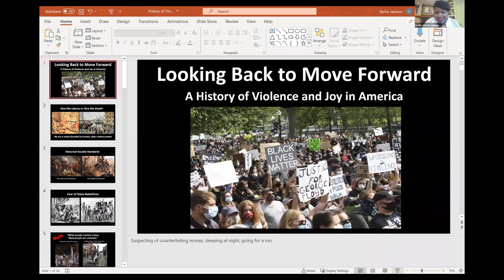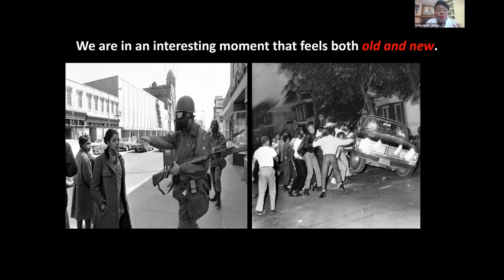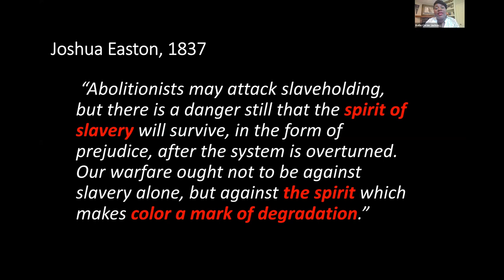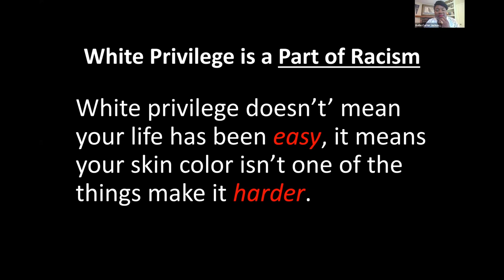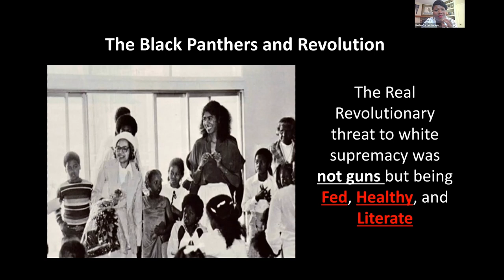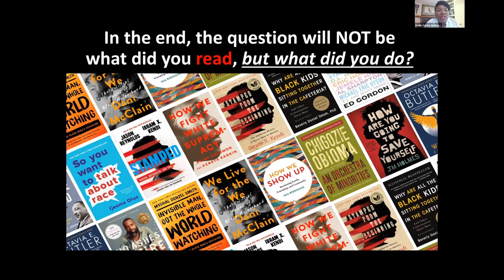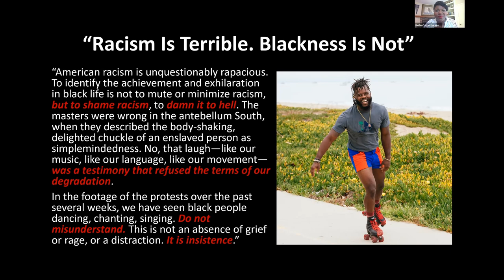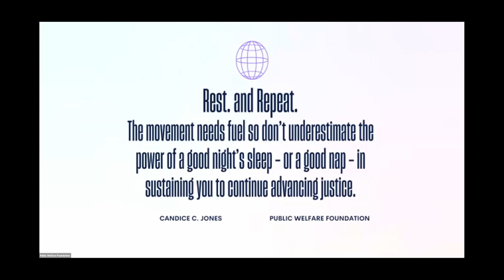Justice That’s Just: Looking Back to Move Forward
Session 1: Looking Back to Move Forward: The History of Violence & Joy in America with Kellie Carter Jackson